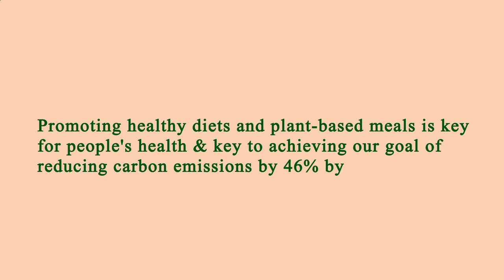Locate Restaurants Near Me - Local Restaurants Close to Me - Los Angeles, Los Angeles County, CA, US